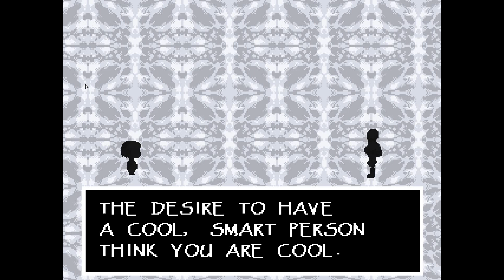Papyrus Is A Sad Skeleton -Undertale Pt5